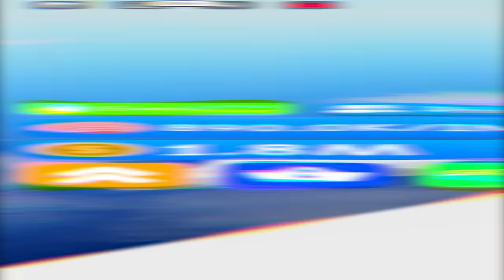I GOT THE BIGGEST BRAIN IN ROBLOX!